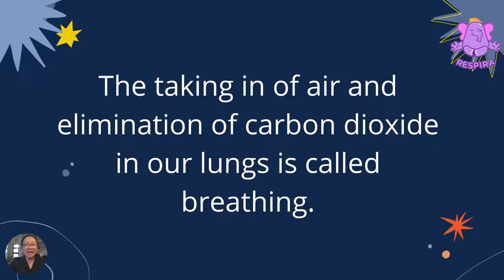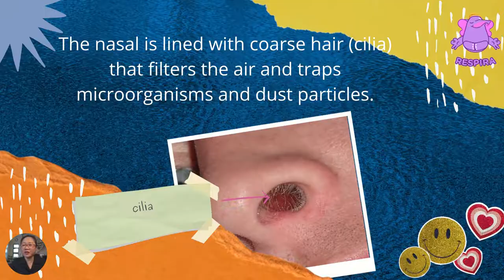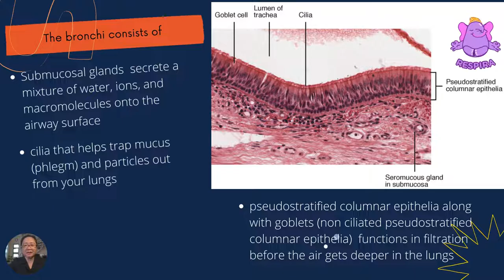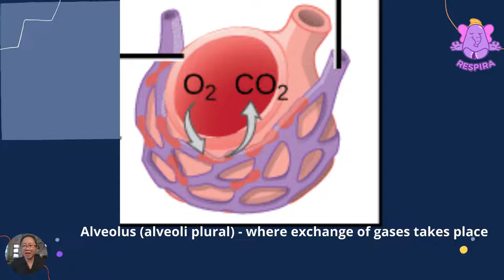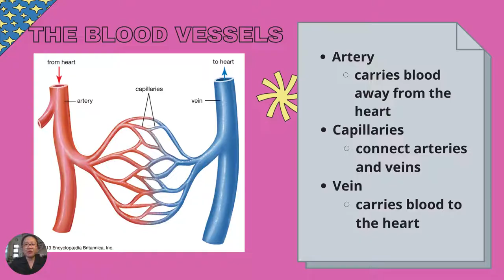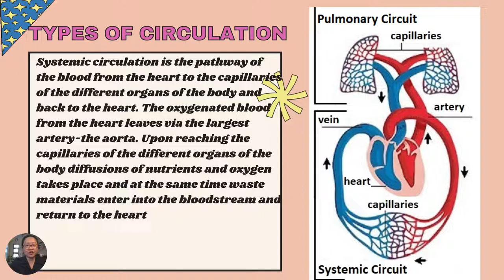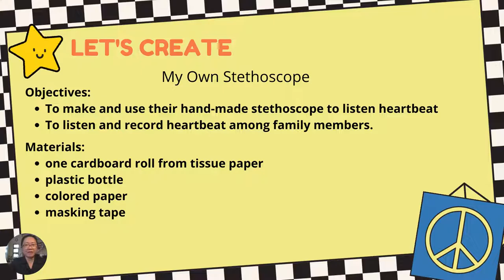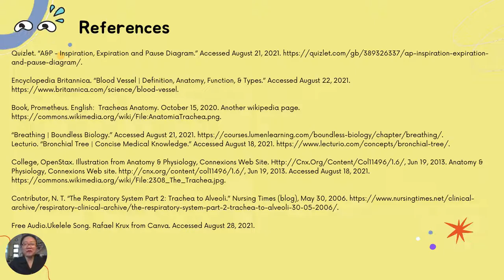RESPIRATORY AND CIRCULATORY SYSTEMS (SCIENCE 9, QUARTER 1, MODULE1)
This video aims to help the teachers discuss the lesson about respiratory and circulatory systems remotely. Likewise, it aims to help the students understand the lesson better. Lastly, it serves as an instructional material and serves as a reference for everybody.